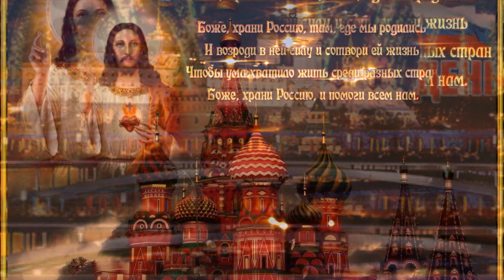ОЧЕНЬ ТРОГАТЕЛЬНОЕ ПОЗДРАВЛЕНИЕ НЕ ТОЛЬКО ДЛЯ РОССИЯН, послушайте и убедитесь сами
В день России я желаю
Хлебосольного стола,
Чтоб всегда вы процветали,
Чтобы спорились дела,
Каждый день пусть будет праздник,
Не стучится в дом беда,
Пожеланий много разных,
Будьте счастливы всегда!